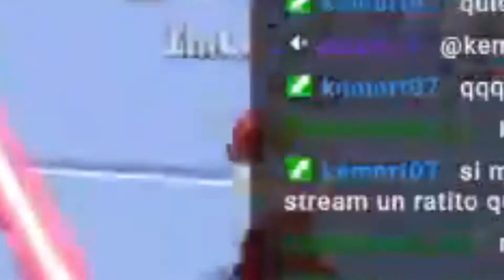Fall Guys pero no es Fall Guys :,v | LapiStream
Chaneque

🎶Mis Redes